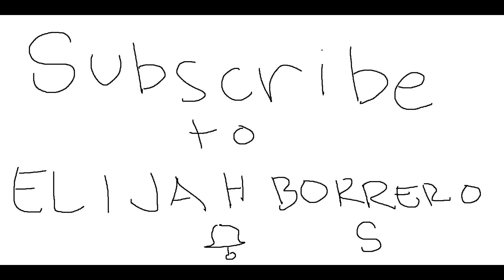Dear Bashers - THE FAMOUS VLOGGER